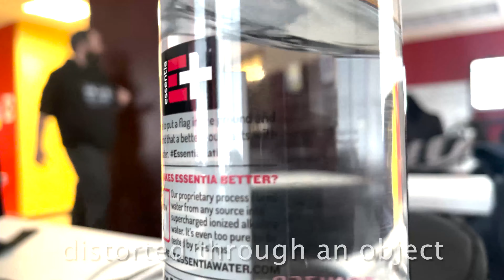Scavenger hunt - My first film project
I'm on the hunt for success🧐🥰.
I love learning! This is my first film project at Illinois Media School.